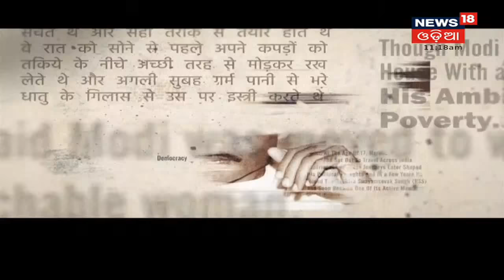Mundaliରେ ଫସିଥିବା ହାତୀର ରେସ୍‌କ୍ୟୁ ଅପରେସନ ଜାରି, ପହଞ୍ଚିଲେ Chandakaର 10 ଜଣିଆ ବିଶେଷଜ୍ଞ ଦଳ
Mundaliରେ ଫସିଥିବା ହାତୀର ରେସ୍‌କ୍ୟୁ ଅପରେସନ ଜାରି, ପହଞ୍ଚିଲେ Chandakaର 10 ଜଣିଆ ବିଶେଷଜ୍ଞ ଦଳ I ବନ ବିଭାଗ ବରିଷ୍ଠ ଅଧିକାରୀଙ୍କ ତତ୍ତ୍ବାବଧାନରେ ମୁଣ୍ଡଳିରେ ଫସିଥିବା ହାତୀର ଉଦ୍ଧାର ଚାଲିଛି I କଣ କହୁଛନ୍ତି ଚନ୍ଦକା ଓ ଆଠଗଡ଼ DFO ଶୁଣନ୍ତୁ I 24th Sept 2021